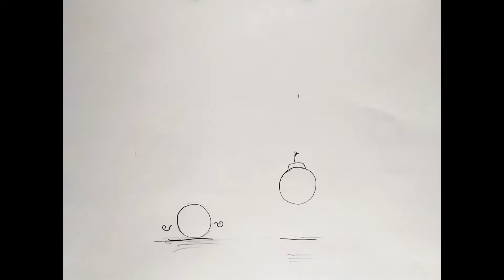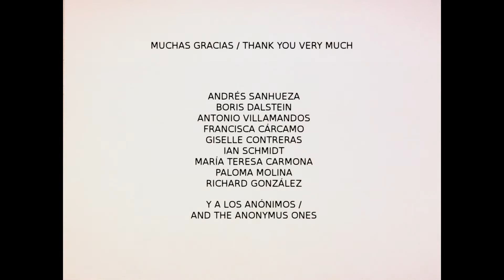Taller de animación 2d en Biblioteca Municipal de Chillán, 28 de Abril de 2018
Taller de animación 2d gratuito en Biblioteca Municipal de Chillán, Chile, 28 de Abril de 2018.

Participantes / Participants:
Alexis Sepúlveda, Amaya Roa, Francisca Guajardo, Francisco Figueroa, Gennesis Roa, Ian Marchant, Laura Oyarce, Samantha Muñoz y Valentina Moreno.

Thank you very much / Muchas gracias:
Andrés Sanhueza, Antonio Villamandos, Boris Dalstein, Francisca Cárcamo, Giselle Contreras, Ian Schmidt, M. Teresa Carmona, Paloma Molina y Richard González and to all the anonymous ones.